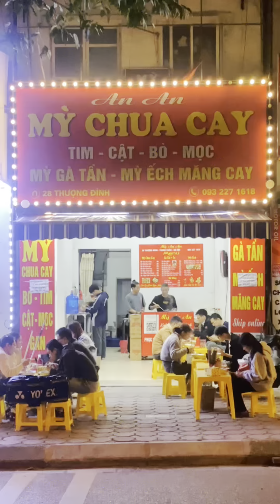Combo mỳ gà tần, mỳ tim cật cho mùa đông siêu lạnh giá của miền Bắc || Người Dễ Ăn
Người Dễ Ăn - Không lăn tăn trước đồ ăn xin chào các bạn, ở đây mình sẽ review chân thực các món ăn mà mình thưởng thức, các bạn có thể tham khảo các địa điểm ăn uống ở Hà Nội.